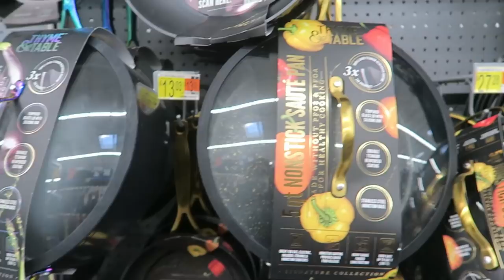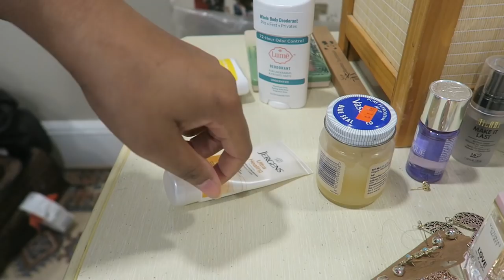GETTING READY Bashir's HOUSE, CHOPPED STEAK & PANNA COTTA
What does the property outside look like once the snow has melted? Still a few things to be done before we move into Bashir's house like buying blinds.

Want to send Bashir a housewarming gift? Here is a registry for some things he needs. Thank you so much in advance.

*For detailed RECIPES to the "classic Black Cake, a vegan recipe, gluten-free, alcohol- free and sugar-free suggestions to make the cake,

 THE CARIBBEAN FRUIT CAKE BOOK:

                                              KITCHEN & HOME:
TEA POT:
1. Tea Bloom microwave & stovetop safe clear glass teapot with removable loose tea glass infuser. Holds 4-5 cups of tea. $25

               OR

2. Tea Bloom Celebration TEA SET complete set includes microwave & stovetop safe clear glass teapot with glass infuser also includes tea warmer and 4 double-walled glass small cups. Also, includes a canister of hand-tied flowering tea blooms $69.99

TEA STRAINER:
Elegant tea strainer with drip bowels. Silver. 2 pieces $8.49

 PLATE CAKE STAND:
3 Tier Porcelain Embossed cake stand. White. Elegant for dessert, cupcake stand, for dessert, pastry, serving platter, tea party, birthday, or any special occasion. $16.99

Beautiful vintage style light blue and floral 3 Tier ceramic cake stand with free sugar tong.  For dessert, pastry, tea party, or any celebration comes in a gift box.

TEA:
TeaBloom Rose Flowering Tea by Tea bloom (  12 hand-tied Blooming Tea